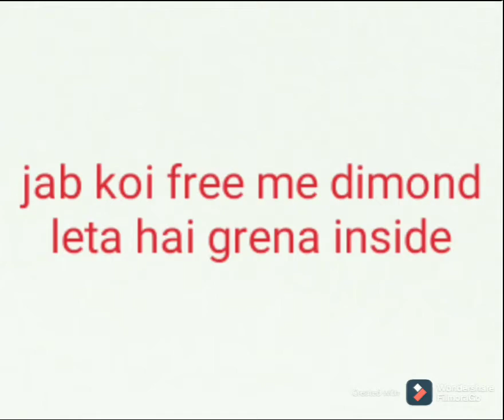How to get free dimonds 🤣 || Funny tik tok video 😂 || Free fire india.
Best funny🤣🤣 shot video.

1.Garena free fire Indonesia Live
2.Garena free fire Brasil Live
3.Garena free fire Brazil Live
4.Garena free fire India Live
5.Garena free fire Singapore Live
6.Garena free fire Thailand Live